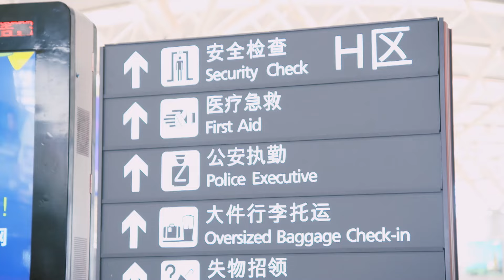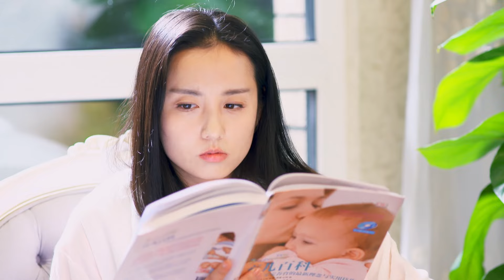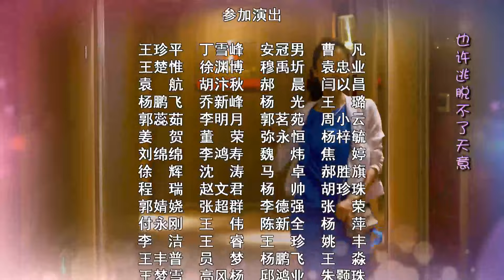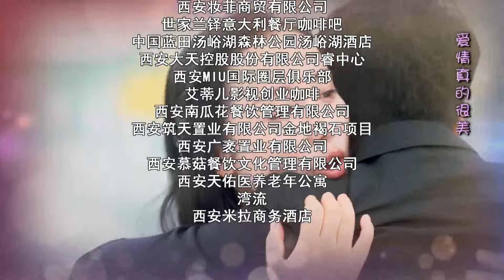【甜宠电视剧 】漫漫喜欢你32 Dating in the Romance丨少女漫画家vs冷面总裁！单纯又深情的男人用爱与真诚让失意少女重燃追逐幸福的勇气~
Cartoonist Wang Xiaoxing became the protagonist of an online controversy due to a mistake made by her mother Wang Lina, and her two marriage histories were subsequently exposed. However, during the process of investigating the mastermind behind the scenes, Wang Xiaoxing captured a man named Ding Xueqi who had been secretly in love with her for ten years.
This simple and affectionate man has revived her longing for marriage and family, and mustered the courage to pursue love. But fate did not meet people's wishes, and various troubles followed one after another: the various obstacles from Ding Xueqi's parents, Wang Xiaoxing's difficulty in conceiving, and the two ex husbands taking turns causing trouble, caught the young couple off guard. Fortunately, they had enough courage and confidence to strive for their own happiness. After the contradictions in life gradually faded away, the couple's life finally got back on track. Although there may still be aftershocks in life, they cherish the hard won peace even more. It seems that such peace is their greatest vision in this life...